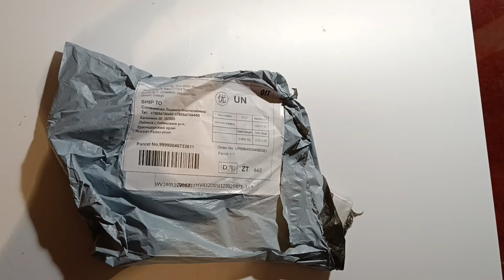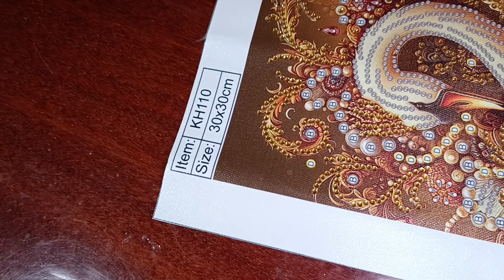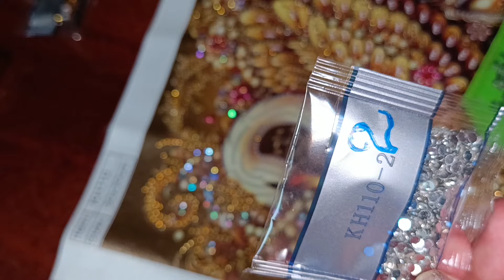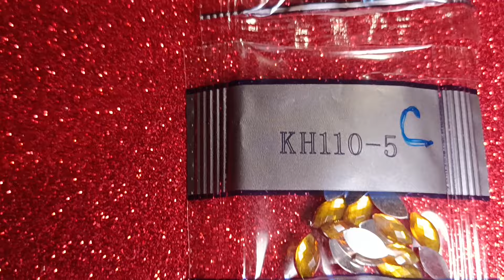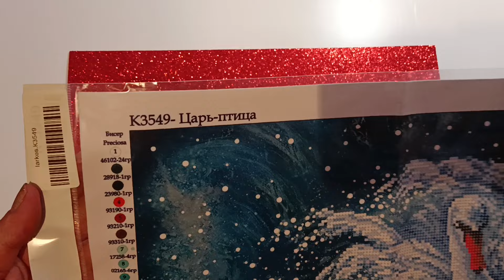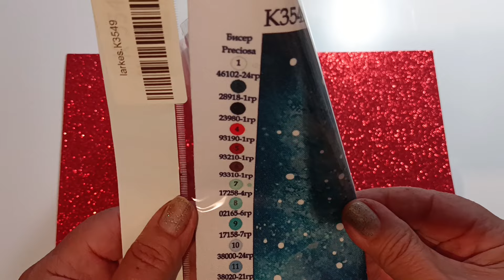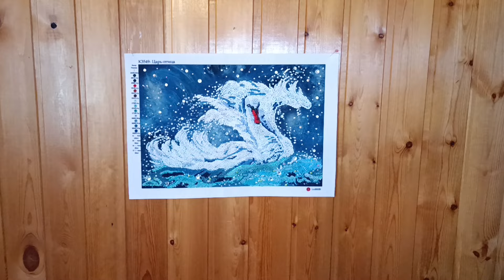Два лебедя от разных производителей.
- Приветствие.
- Где ты, белый лебедь? В песне, в опере
  в балете, на картинке. в сказке...
- Картинка " Лебедь" с сайта  AliExpress.
- Выкладываю, украшаю.
- Покажу результат.
- Купила основу для вышивки бисером из
  магазина Larkes " Царь- Птица."
- Покрыла ткань клеем ПВА, приклеила стразы.
- Результат.
- Поясню о чём мой Shorts" От мультика до картинки".
- Заключение.